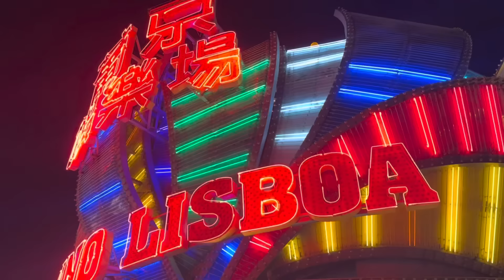突發 ! 澳門突將換錢黨刑事化 捉到最高判5年監禁 ! 禁入賭場2至10年